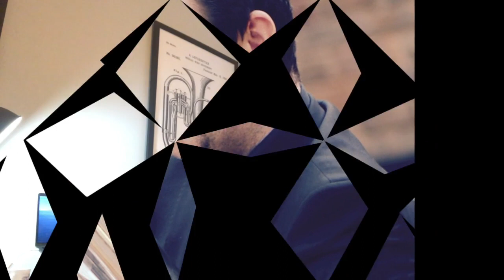Tuesday Tips #6 - Les Neish - Tuba (Eb)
In the sixth installment of our series TuesdayTips, International Tuba virtuoso and Besson Artist Les Neish gives some great advice to Metropolitan Division Eb Tuba players on chosen repertoire for The Salvation Army, Central Territory's inaugural solo/performance festival - Rising Stars.